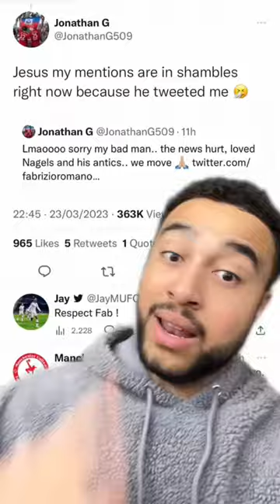Fabrizio Romano owns twitter troll 💀